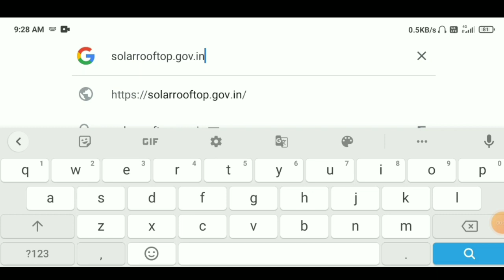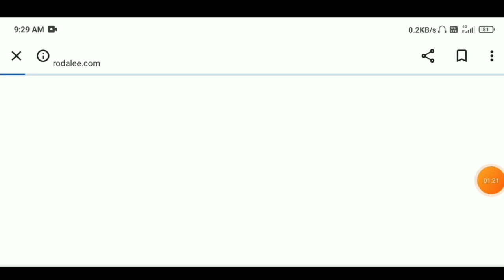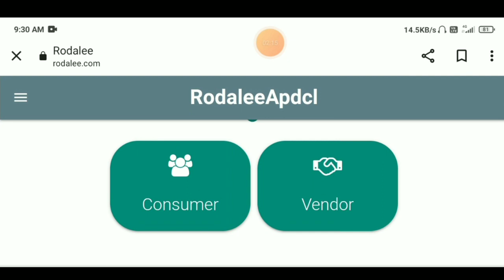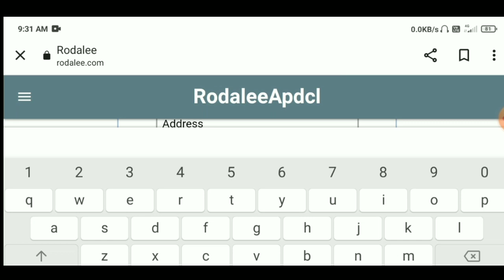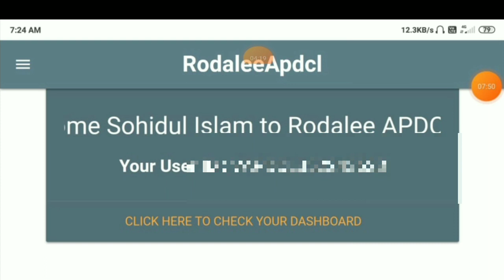অসম চৰকাৰে ঘোষনা কৰিলে নতুন আচঁনি || Solar Apply Kaise Kare Online || Solar Rooftop Apply 2022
Keywords.
Solar Apply Online 2022
Solar Asoni 2022
Assam Solar Apply
How To Apply Solar Subsity